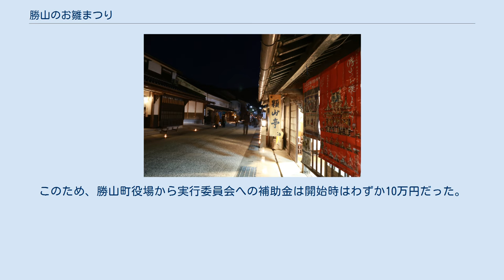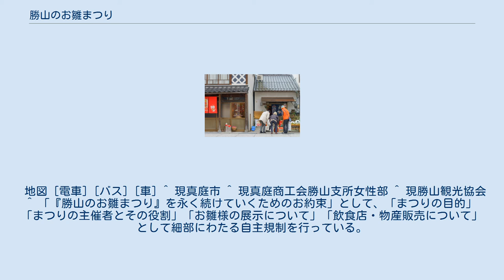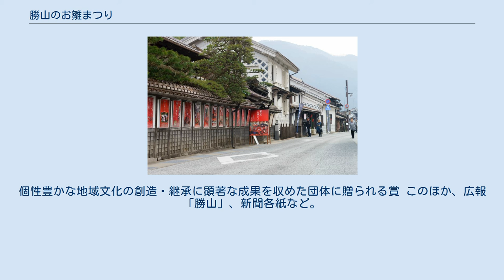勝山のお雛まつり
勝山のお雛まつり（かつやまのおひなまつり）は、岡山県真庭市勝山の勝山町並み保存地区を中心に3月に開催されるイベントである。
 雛祭りは、女子の幸せや健やかな成長を願う祭りとされる。
中国の道教で、人体には人の形をした3匹の三尸（さんし）とよばれる虫がいて、悪事を働く。
これを除くため、人形に五色の着物を着せて箱に入れ、川のほとりに埋めて塚をつくったり、川で身を清めて、形代を川に流した。
それが3月3日であったことが、今日の雛祭りの始まりとされる。
 現在の雛人形は、江戸時代初期に様式が定まった。
それまでの雛祭りは、朝廷や公家の祭事であったが、徳川家と天皇家が縁続きになったことで、徐々に京から江戸に伝わり、江戸時代中期には民間にも普及した。
 勝山では、1998年（平成10年）に御前酒辻本店で土雛の展示会を開催。
その展示会の折、みかわ工房の土雛作家藤原了児が、勝山の町並みがひなまつりの雰囲気によく似合うからと提案したこと、またその展示会に2000人が訪れたことをきっかけに、勝山町並み整備事業を応援する会のメンバーが中心となって、勝山のお雛まつり実行委員会を結成。
1999年（平成11年）の3月1日から5日のあいだ、第１回となる勝山のお雛まつりをはじめた。
第１回は、35軒がお雛さまを出し、5000人が来訪した。
 第１回は御前酒辻本店で、藤原了児の土雛展が同時開催されている。
 1999年（平成11年）3月、地元住民らで作る実行委員会の主催で勝山町並み保存地区で勝山のお雛まつりがスタートした。
各戸の玄関や軒先に雛人形を飾り付け、人口1万人弱の真庭市勝山に毎年約4万人の観光客が訪れる一大イベントとなっており、「岡山三大ひな祭り」の１つである。
 勝山には3つの大きな祭りがある。
10月は男のまつり「秋祭り・喧嘩だんじり］、11月は町民のまつり「ふるさと勝山もみじまつり」、3月は女のまつり「勝山のお雛まつり」がある。
 「この町にはお雛様が似合う」という土雛作家の言葉を受け、自宅の雛人形を飾ることから始まったまつりは、当初は約50軒だったが、2010年（平成22年）には約160軒まで参加が増えた。
実行委員は、1996年（平成8年）結成の「かつやま町並み保存事業を応援する会」や、商工会が担当している。
初回のポスターは、土雛を川原で撮影しただけの質素なものだった。
 飾られる雛人形は、江戸時代から代々受け継がれたものから、平成雛、手作り雛まで、工夫を凝らしたディスプレイが見所である。
お雛の飾りつけは主に女性が行い、男性は竹を切り出してお雛の舞台作りを行う。
押え絵雛、木雛、雛軸（絵桟）、御所人形、土天神・立天神、など、雛の種類は様々である。
 雛人形の並べ方は、関東と関西で異なるとされるが勝山のお雛まつりでは各家で左右が異なる。
地元の美作・山陰地方の特徴を表した形が多い。
 また各家の歴史などにちなんだ図柄ののれんが玄関にかかげられ、お雛通りを彩る。
お雛まつりでは着物も飾られて好評を博している。
 2002年（平成14年）の第4回には、前夜祭も開催されるようになった。
前夜祭では、ろうそくが灯され、昼間とは違った趣を醸し出す。
 勝山のお雛まつりは、観光客との交流やお茶などによるおもてなしより、リピーターが増えていった。
臨時列車が運行され、観光バスや自家用車のために臨時駐車場も整備されるようになっている。
全国から訪れる観光客は勝山だけではなく、蒜山高原や湯原温泉など、近隣観光地へ相乗効果が及ぶ。
また、愛知から領地替えで勝山にやって来た藩主、三浦公が「おいが饅頭」を伝え、現在はお雛まつりの期間限定で販売されている。
期間中に撮影した写真を一般募集し、集まった写真を選定、「勝山のお雛まつり写真展」として勝山文化往来館ひしおで展覧会を行っている。
 勝山のお雛まつりは、「勝山のお雛まつり」実行委員会が主催する。
実行委員会は、旧勝山町、旧勝山町商工会女性部、旧勝山町観光協会、町並み保存事業を応援する会で組織する。
また、ボランティアとして近隣の中学校、高等学校等の生徒・学生も会場案内などの役割を担っている。
 実行委員会では飲食店・物産販売等に関する穏やかな出店規制を設け、露天商の出店や販売行為を事実上排除している。
 勝山のお雛まつりは地域住民が主体で行い、行政が駐車場の整理や開催期間中の案内など側面的な支援を行っている。
このため、勝山町役場から実行委員会への補助金は開始時はわずか10万円だった。
 お雛まつりの準備は...